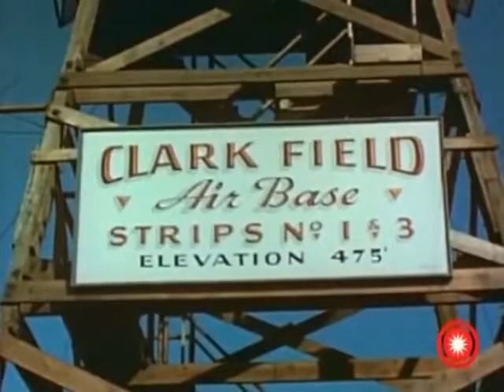Captured Nakajima Ki 84 & Mitsubishi J2M & G4M Flight test by U S TAIU Color footage May 1945